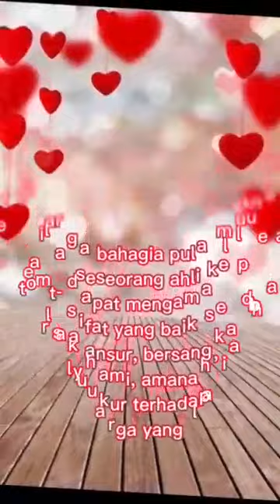IBNU KHALDUN | ASMIDAH KASIMIN | VLOG